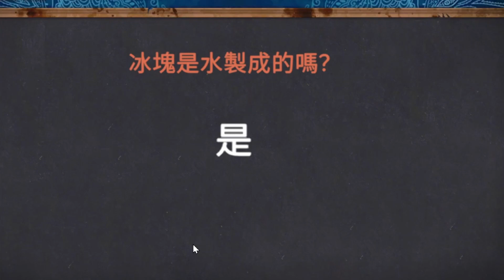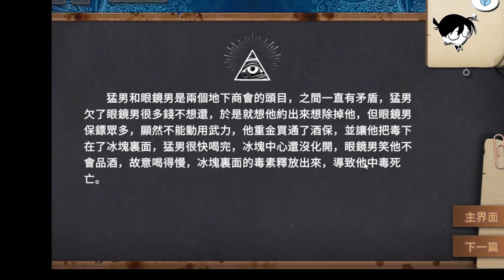【你已經猜到結局了嗎？】 第 一 章 第 二 集 飲酒